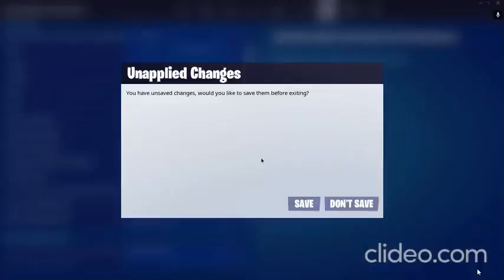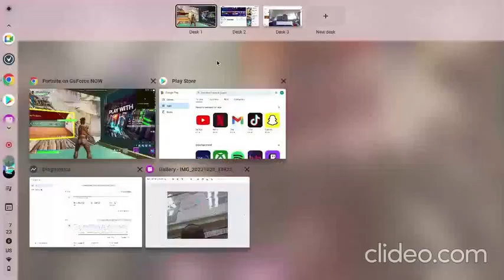playing fortnite with the boys